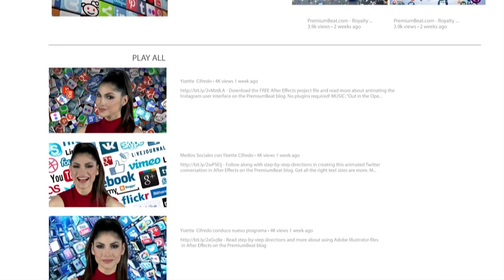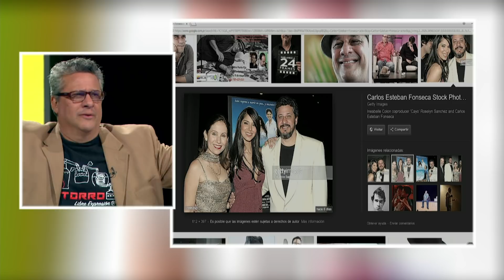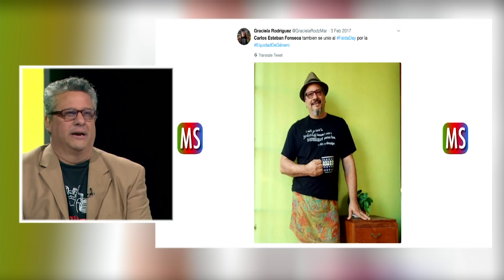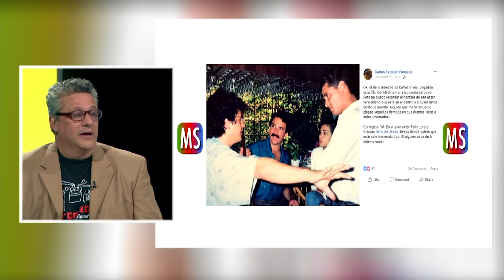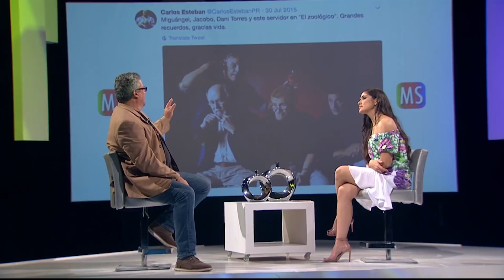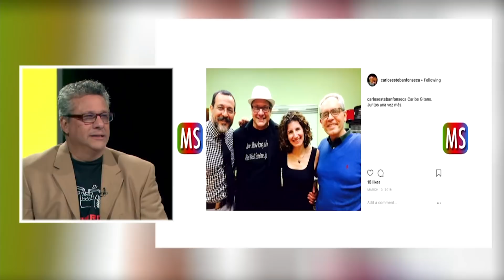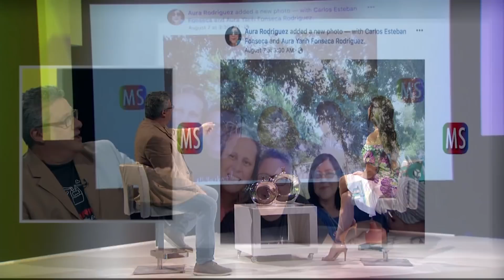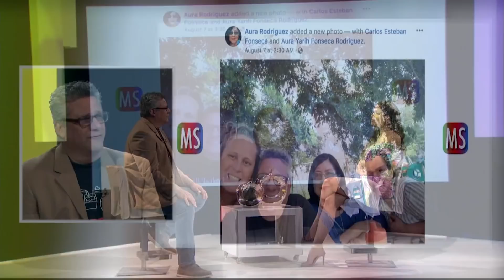Entrevista a Carlos Esteban Fonseca en Medios Sociales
Yizette Cifredo entrevista al actor y cantante Carlos Esteban Fonseca.